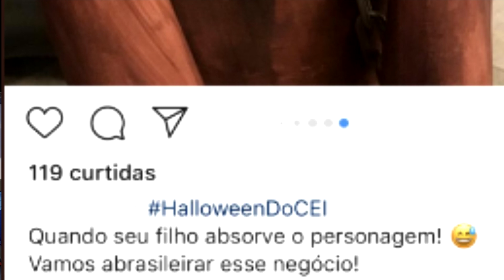MÃE FANTASIA FILHO DE ESCRAVO PARA HALLOWEEN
Não esquece de votar em mim E CONCORRER A 1 IPHONE X, link nos comentários!! AHAHAHHA